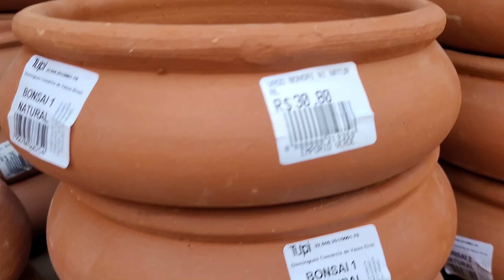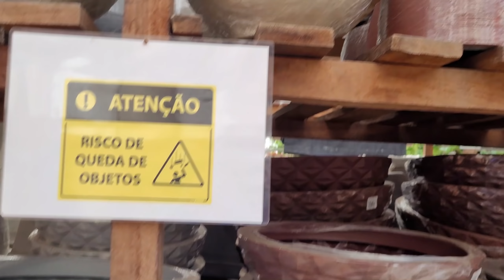Comprando suculentas no meu garden FAVORITO🌵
Nesse vídeo eu mostro para vocês um pouco das plantas em um dos meus lugares favoritos da vida💚✨

Eu tinha que ir no garden comprar alguns vasos e umas mudinhas de suculentas e como sempre a minha irmã gravou um pouco de lá pra vocês.

Espero que vocês gostem e fiquem apaixonados por cada plantinha como eu sempre fico quando vou lá😍

Imagens gravadas em: Empório verde garden center
Endereço: Av. Dr. João Batista de Souza Soares, 519 - Jardim America, São José dos Campos - SP, 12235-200

Quer mais vídeos assim? me conta nos comentários qual suculenta você quer ver😉

Espero que tenham gostado do vídeo e até o próximo.💚